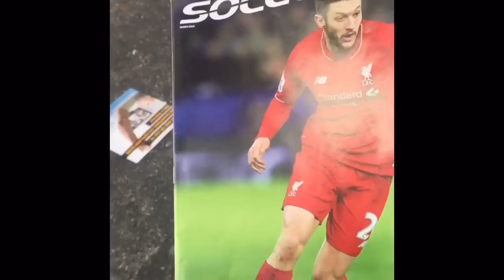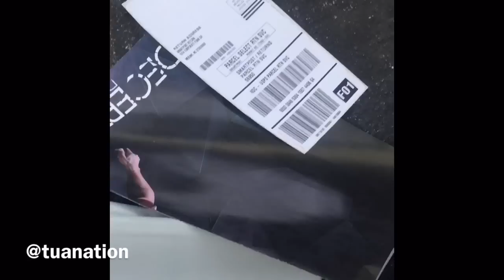250$ STEAL!? SOCCER.COM Mystery Footwear Grab Bag Unboxing!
I got the Adidas X 15+ Primeknit which retails for $275

Here's the deal: For $109.99 you get a pair of cleats with an original price of $200 or more. You choose your size; they choose your shoes. The cleats you receive could be any brand, and might show signs of wear, customization or a cosmetic blemish.
You won't know the brand or model until it arrives at your door, but you can be certain you're getting a top cleat for a fraction of the price.

HURRY AND GRAB YOURS TODAY! the size run out quick and it takes long for it to restock